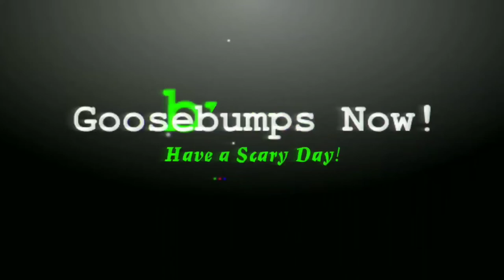We Are Goosebumps!